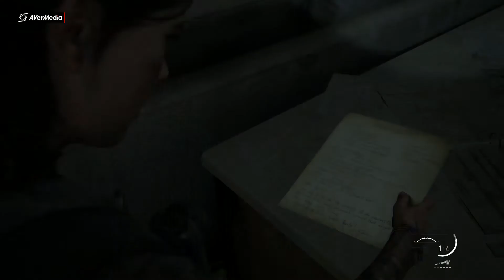The Last Of Us 2 | "Les Scars" (#8).fr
On continue notre périple les amis et dans cette vidéo on part a la recherche d'abby. Bon visionnage à tous.